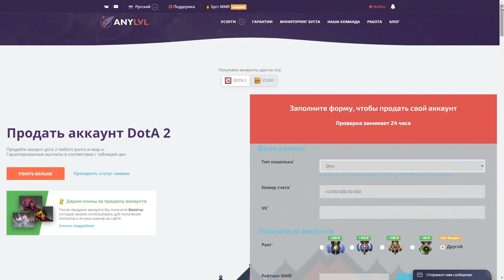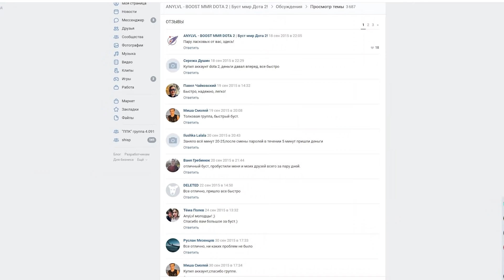ГАЙД на МИДОВОГО ДРАКОНА 7.29d 💪🏻 | DRAGON KNIGHT DOTA 2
Привет! Хотелось бы сообщить, что если вы читаете это, значит вы остановились на моём видео, и я чем-то вас зацепил.
Что вы найдёте на канале?
1)Ежедневные обучающие ролики по доте и не только.
3)Советы книг, фильмов, игр (тоже в VK)
4)Новости из моей жизни и не только.
5)Хорошее настроение.
Я очень надеюсь, что видео, которые вы сейчас смотрите или посмотрели вам понравилось.
В последние несколько месяцев я решил, что я хочу добиться успеха на ютубе, и надеюсь, именно ТЫ меня поддержишь своим лайком и подпиской.
Заранее хочу сказать, что больше информации про жизнь, спорт, мотивацию ты сможешь найти в моём дневнике (группе VK
В общем добра тебе, я же продолжу работь над контентом, ради того, что бы и ты, и я были счастливы.
И да, не забываем оформлять спонсорство на канал, каждого кто оформит добавляю в друзья в VK + отправлю в лс все разборы игр, которые я делал + буду консультировать ПО ЛЮБЫМ ВОПРОСАМ (отпиши в ЛС моему связному если таки стал спонсором канал!)